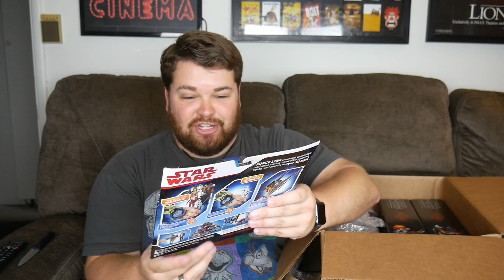Disney Sent Me A Package PT. 2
So Disney sent me another FREE package shortly after I uploaded the other video...so I had to come and share this one as well. Enjoy!!